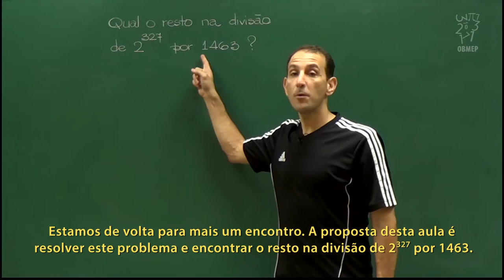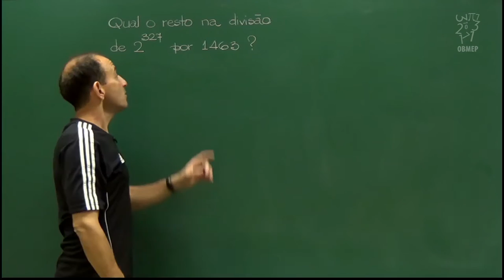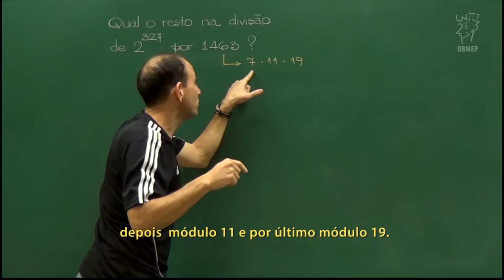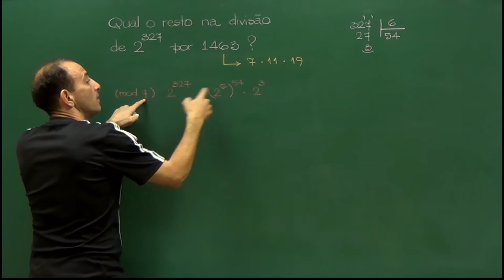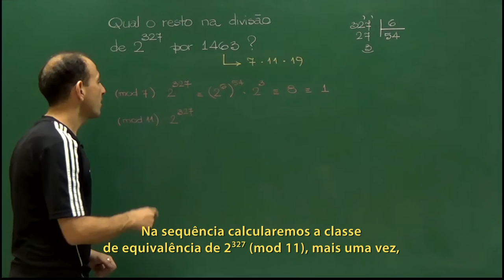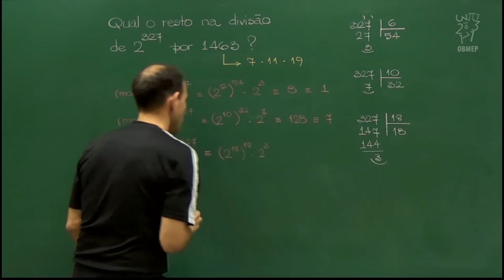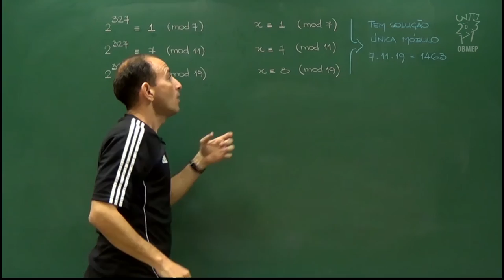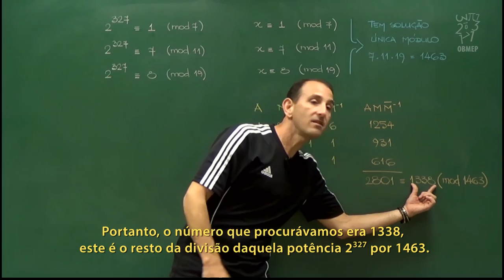Aritmética - Aula 63 - Um problema sobre congruências - Legendado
Aritmética - Aula 63 - Um problema sobre congruências

Nesta aula usamos duas técnicas estudadas anteriormente para resolver um problema interessante de aritmética modular.